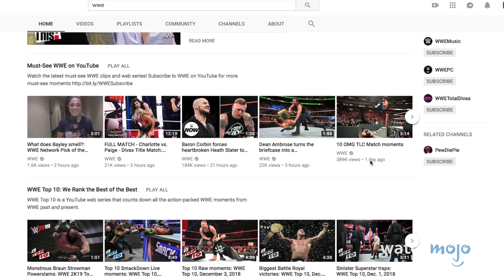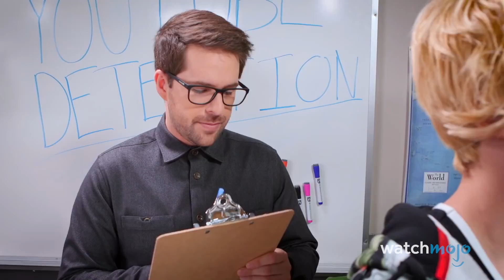10 Лучших Ютуб Каналов 2018 Года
Сегодня на канале WatchMojo Россия вы узнаете топ 10 лучших каналов на YouTube в 2018 году по нашему мнению. Какие ютуб каналы собирают огромное количество просмотров? На кого из блогеров подписываются очень большое количество зрителей? Почему мы выбрали именно эти каналы? Это вы узнаете в нашем видео.